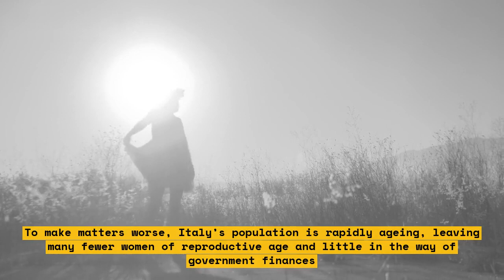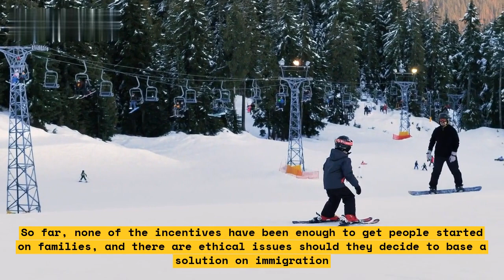Declining Birth Rates Put Italian Schools in Danger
A recent report from the Italian National Institute of Statistics found that birth rates in Italian schools have been in a rapid decline since the beginning of the 21st century. This fact has led to many schools now being at risk of closure, depriving local children of much-needed educational opportunities.

This video takes a look at the causes of this decrease in birth rate and the potential consequences for Italian schools if the problem is not addressed. We speak with families, school administrators, and politicians to find out how they are dealing with the problem and what could be done to ensure the future of education in the country.

In this video, you’ll learn:

1. Why birth rates in Italy have been declining
2. How this decrease is impacting school enrollment
3. What potential solutions are being proposed to help keep schools open
4. The importance of investing in local schools and providing quality education